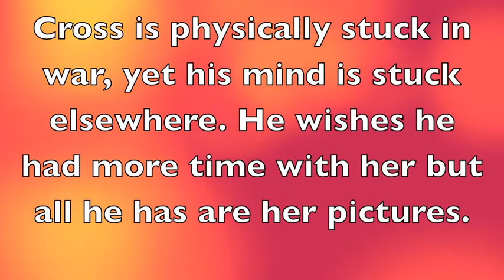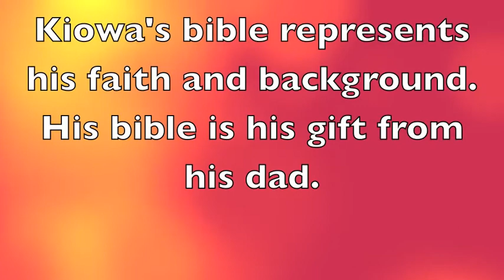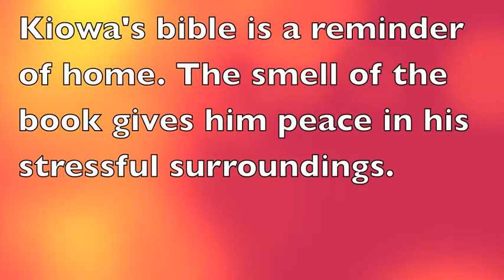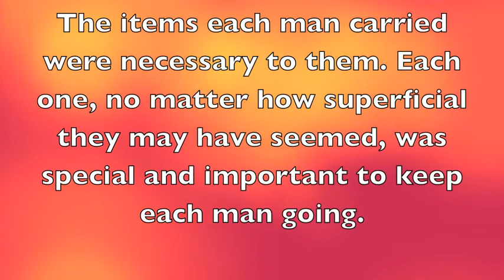"The Things They Carried" Visual Literary Analysis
Ms. Smith's Lit class assignment. The Things They Carried visual literary analysis.